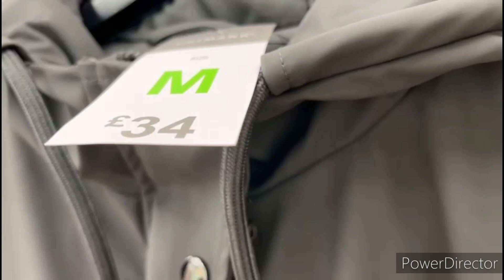GLASGOW🏴󠁧󠁢󠁳󠁣󠁴󠁿 Primark || NEW COLLECTION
NEW IN PRIMARK TRY ON HAUL DEC 2024

Explore the latest fashion trends and collections for men, women, kids, baby, homeware and beauty. With new styles to shop in store and online every day.

 Come on guys, live a little!